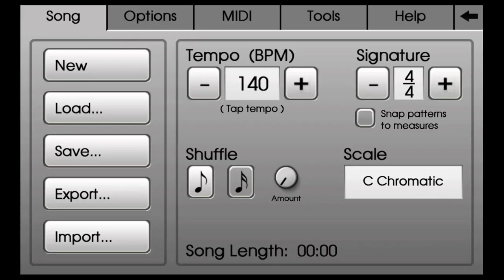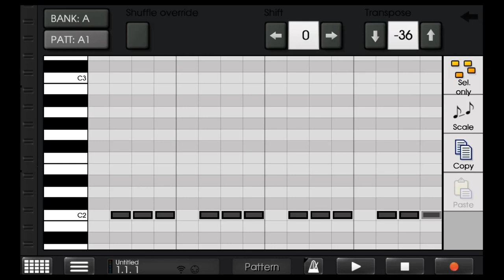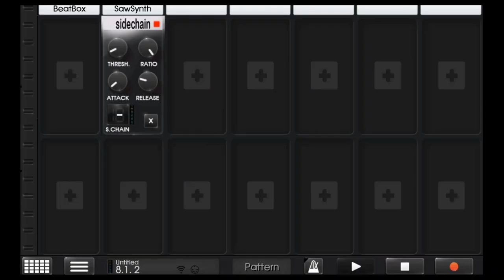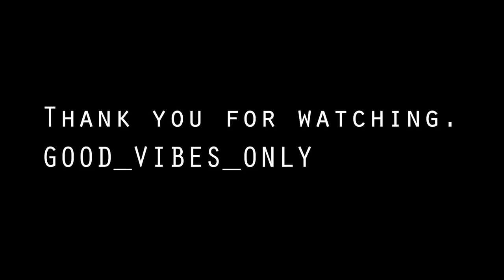Psybass sawsynth tutorial (caustic 3) psy trance.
How to make psy bass on saw synth .
Add fx's for more power.

Free psy bass saw synth preset.

Free feel to use this presets and make sure to credit me on the discription .
( use root note as lower octave )

For mastering and ghostproduction dm on instagram.

Comment the requests and suggestions😊.
Comment the feedback 🙌
Keep learning ! ✌️